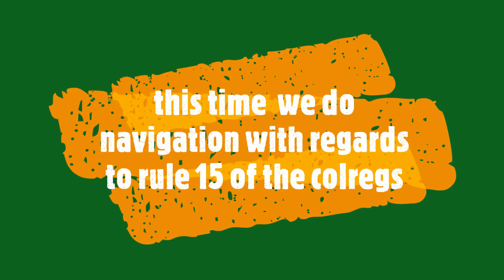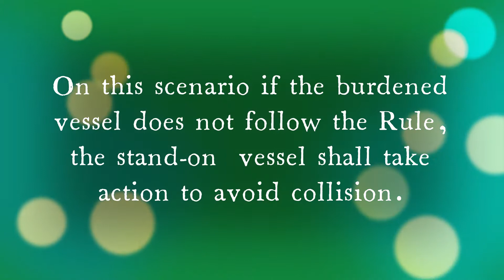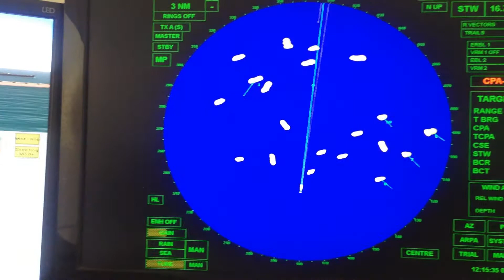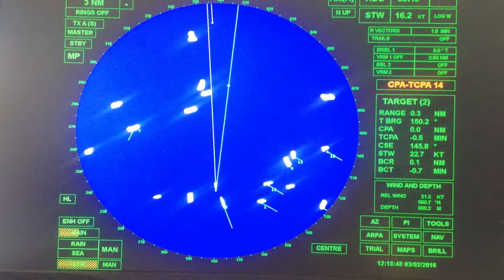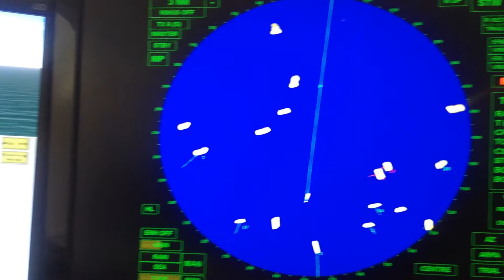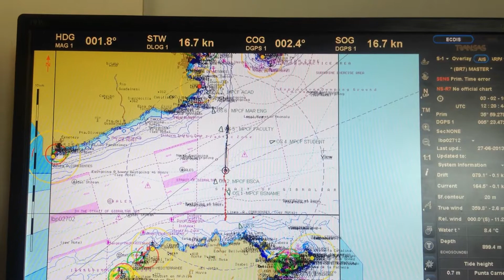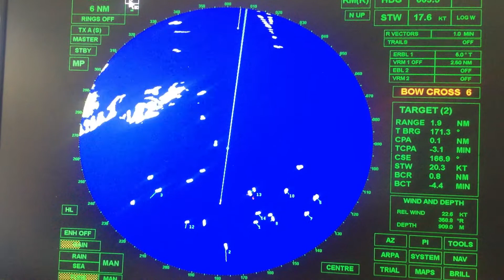Rule 15 of Colregs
Rule 15 "Crossing Situation"  and Rule 9 "Responsibility" of Collision Regulation